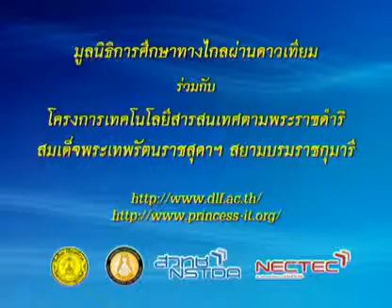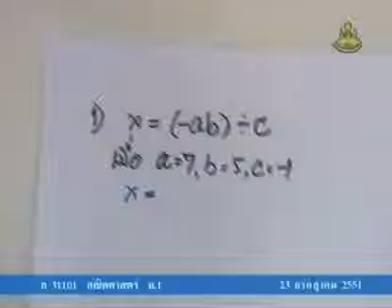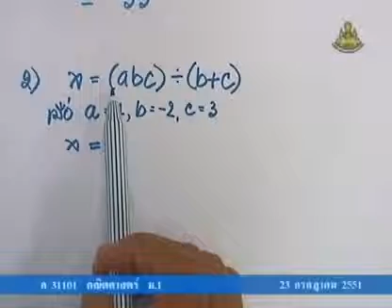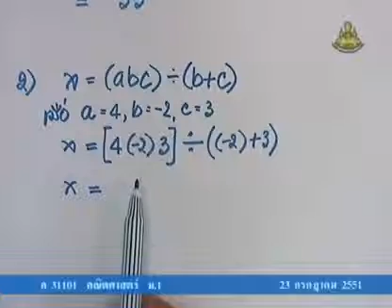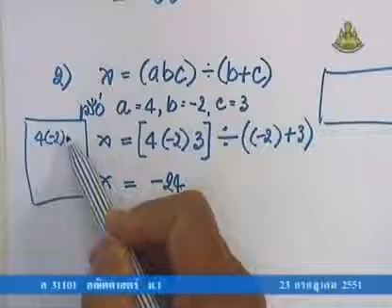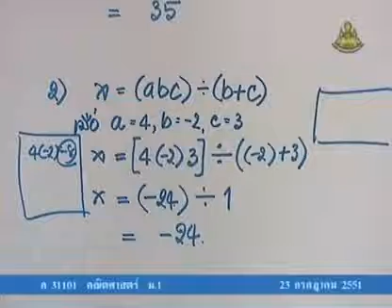102 51maM1 029Bh mathm 1 คณิตศาสตร์ม 1